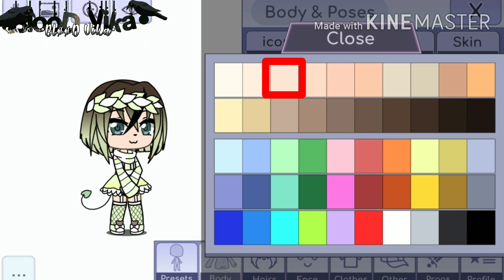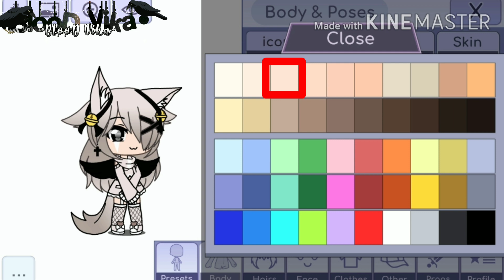Идеи для ос|девочек|by:•BløøD Vika•|(Ч.о)|Gacha life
Ай'м Мурасаме
Сорри за такое убогое(для меня оно такое) превью. И кстати если вы возьмёте ос, то напишите "я взяла ..."